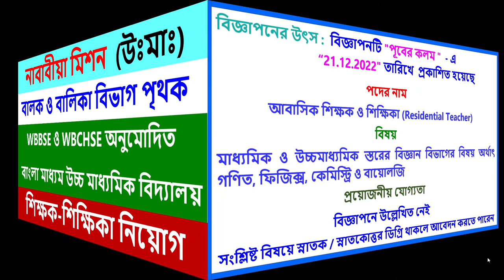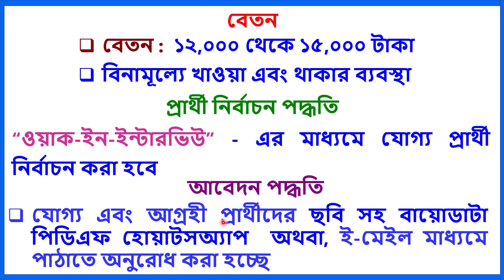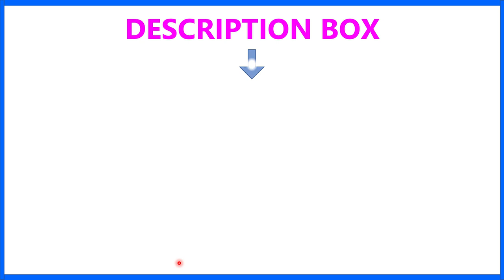নাবাবীয়া মিশন II TEACHER RECRUITMENT 2022 II SCHOOL TEACHER VACANCY 2022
1.  The videos of this channel are based on different recruitment notification published by Govt.or Private Educational Organization in news papers or websites. facts gathered from different books, media, internet sources etc. Dev Study doesn't accept any responsibility or liability for accuracy, content, completeness, legality or reliability of the info in the video. The video is made for the convenience of job seekers only and isn't intended to harm or defame any person, association, company or anyone.

2.    We, at Dev Study Channel, strictly follow the copyright guidelines described by law and YouTube. All the footage, videos, photos and audios are used for illustrating the script and they are taken from various trusted sources labelled as Copyright Free / No Copyright / Royalty Free / Free for Commercial Use / GPL (General Public License) content which doesn't compulsorily require credit be given, at the same time, Dev Study do not claim copyright ownership for the media used in this video. We thank the original creators for providing these excellent free media.We carefully check all media and script before uploading the video. Even after, if you feel something is wrong with our video (any copyright infringement or community reports), please let us know immediately so that we can do the best for you